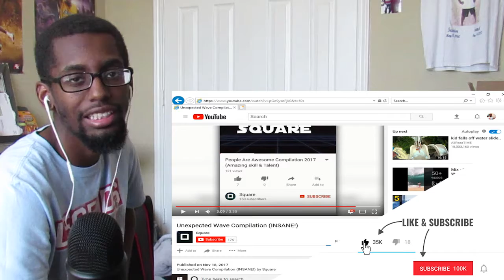I'VE SEEN BABIES MAKE BIGGER WAVES IN THE BATHTUB LOL | LIVE REACTION TO INSANE WAVES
THIS WASN'T ALL THAT INSANE THO. LOL BUT ANYWAYSS HOPE YOU ENJOY THE VIDEO

» Connect with Musicality
PS4 - NeW-ErA_JaZZiiNo